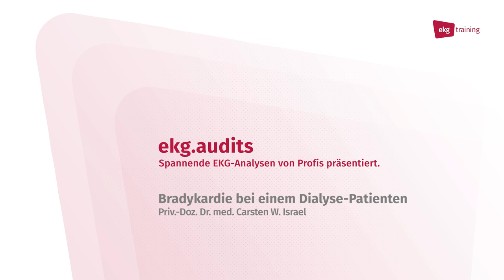Bradykardie bei einem Dialyse-Patienten – ekg.audits | ekg.training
Ein 64-jähriger Patient mit Schwindel und Synkopen kommt in die Notaufnahme. Hier lohnt sich ein Blick aufs EKG! Bei Patienten mit ausgeprägten Überleitungsstörungen stellt sich häufig die Frage: Welche Struktur leitet denn überhaupt noch? Und ist ein Schrittmacher notwendig? Dr. Israel erzählt von einem spannenden Fall aus seinem Fundus.

Dieses Video ist Teil unserer Reihe „ekg.audits“.

ekg.training
Die Fortbildungs-Plattform zum Thema EKG.
Endlich fit werden in der EKG-Beurteilung mit zahlreichen Video-Onlinekursen und Trainings – vom Einsteiger bis zum Experten.